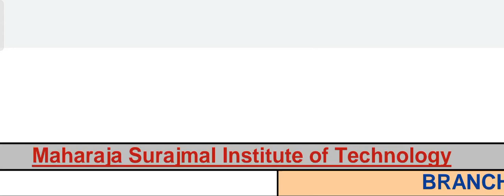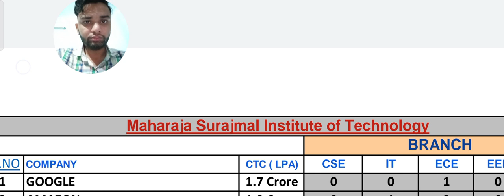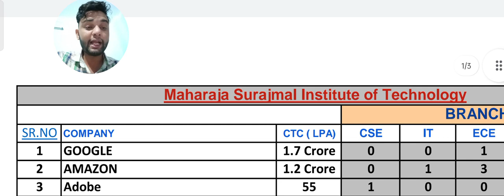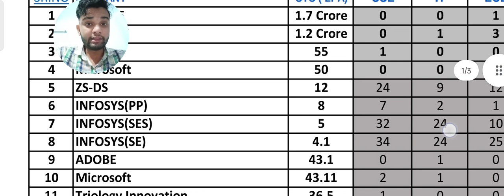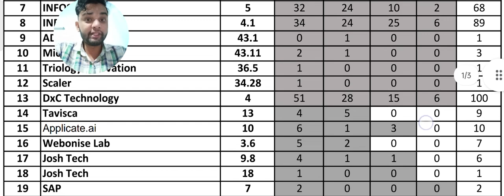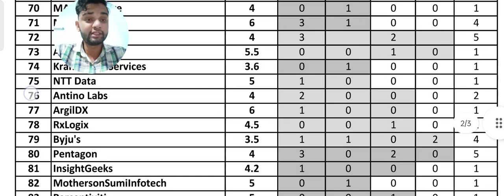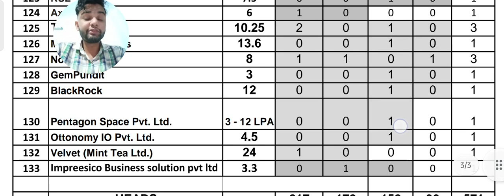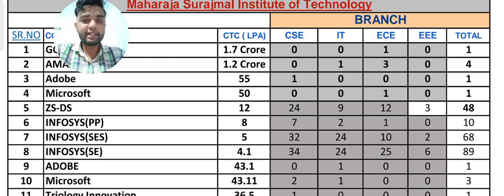1.7 Crores Package😍 MSIT Placements 2022🔥Best Private Engineering College in Delhi🔥Full Details💯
1.7 Crores Package😍 MSIT Placements 2022🔥Best Private Engineering College in Delhi🔥Full Details💯

Username - monis_khan_official_one